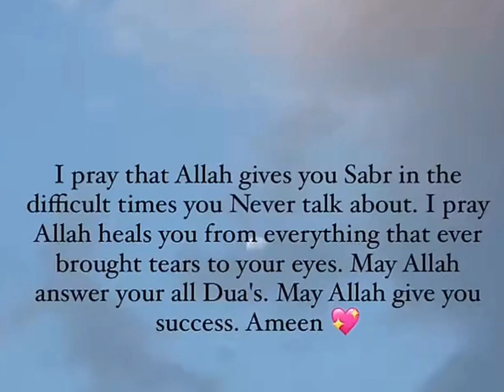Indeed He is With You. Share this Duaa to whomever you think about .